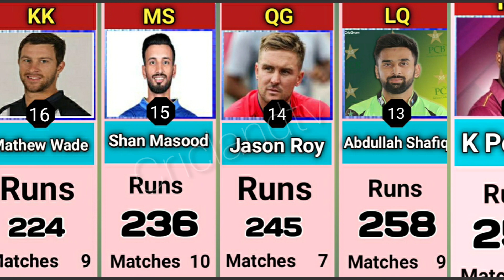Most Runs in PSL 8 2023 || Criclandtv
Most Runs in PSL 8 2023

Cricland tv
Cricket Data
Cricket Stats
Cricket records
Cricket ranking
Cricket facts